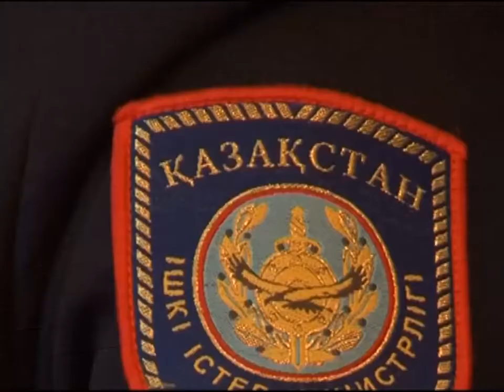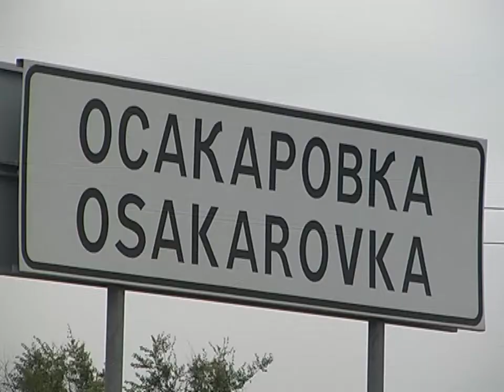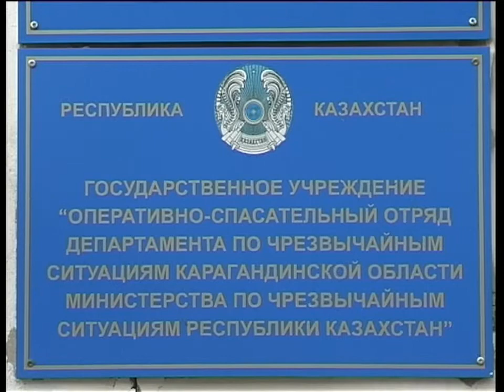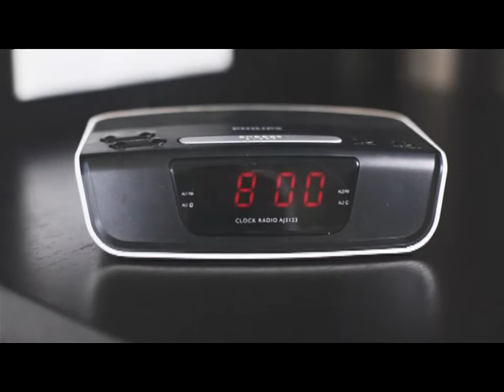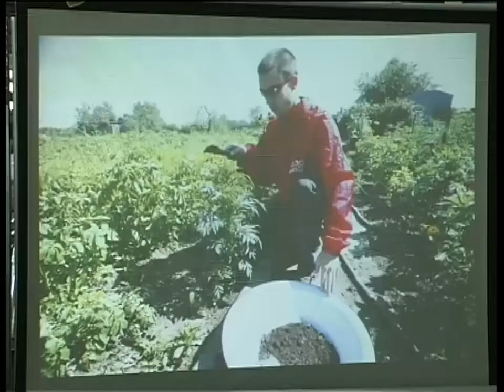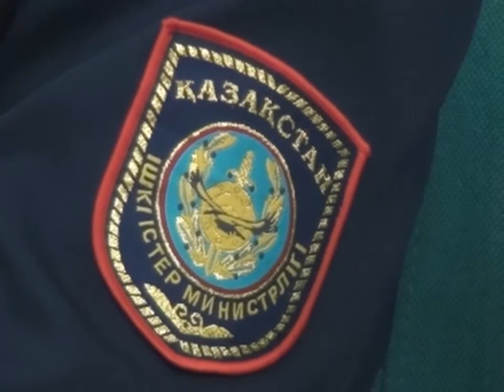Новости канала Первый Карагандинский - 24/10/2013